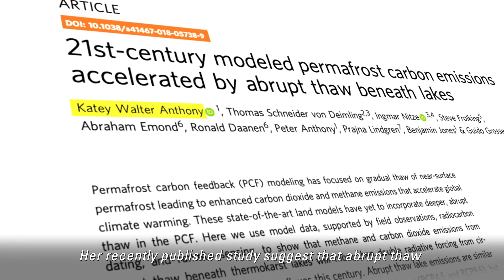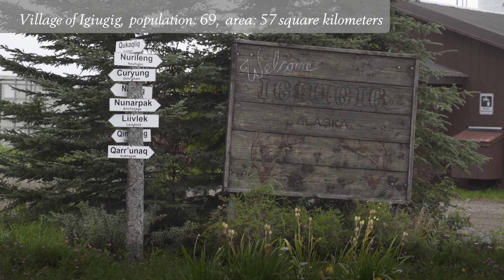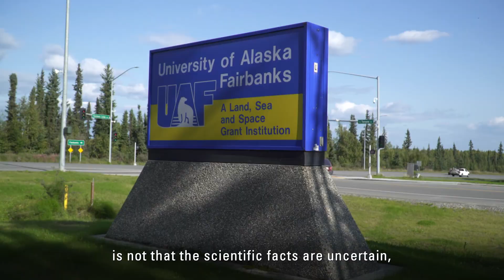Earth Stewardship – Terry Chapin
Ecologist Terry Chapin, the Volvo Environment Prize 2019 laureate, talks about the dramatic impact climate change has on the Artic. He also presents his concept of Earth Stewardship, a way of combining ecology and ethics to save a planet in peril.